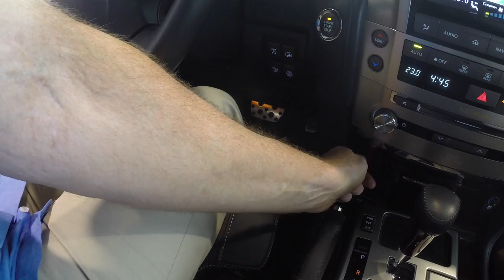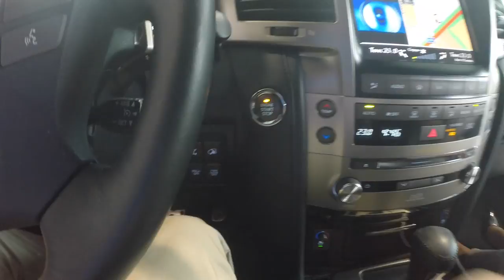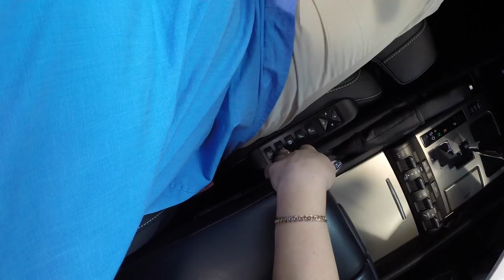Меняем кресла в Lexus 570. часть 1.